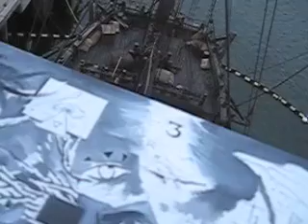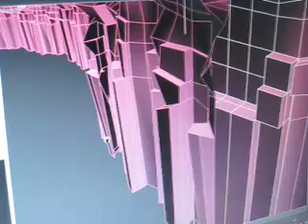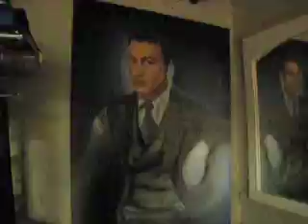Royal D Art - the Poetic painter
a view into the lifestyle of the poetic painter DEREK RODARTE  Also known as Royal D Art.  from 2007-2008

Instrumentals - Tiny Tempah - Wifey Riddim